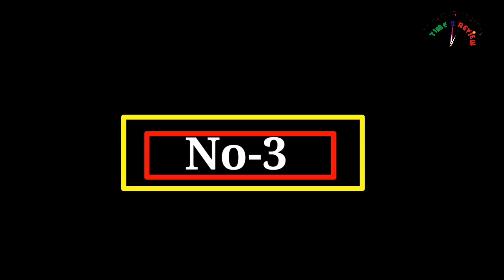Best 3 best power tower strip in USA By Time 2 review ! Amazon Best seller power tower strip review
Do you need an AC outlet? Nothing easier! In this video I recommend Best Power Strip with AC Outlets 2021 on Amazon | For Home and Office.

BEST BIKE HOLDER(BUYING GUIDE)

KATCHY INDOOR FLY TRAP

BEST REFRIGERATORS

INDUCATION COOKTOPS

AIR FAN

BEST CAR SEAT COVERS

BEST BLUETOOTH SPEAKER

AMICO 3500LM LED SECURITY LIGHT

3-AXIS GIMBAL STABILIZER F

REGALO MY PORTABLE PLAY YARD INDOOR AND OUTDOOR

BEST RETRACTABLE HOSE REEL 2020

WATERPROOF ACTION CAMERA WITH FRONT LCD AND TOUCH REAR SCREENS

WORKS BOOTS

ASPHALT TOOLS

CONCRETE FLOOR PAINT

LASER HAIR REMOVER

BEST MOBILITY SCOOTER

OUTDOOR PORTABLE ROCKING CHAIR

BEST REMOTE CONTROL DINOSOUR TOYS

PLUGABLE USB 3.0 UNIVERSAL LAPTOP DOCKING STATION DUAL MONITOR FOR WINDOWS AND MAC

BEST WATER FLOSSER 2020 ON AMAZON

BEST GOLF GPS WATCH

BEST POOL CLEANER FOR LEAVES

BEST K CUP COFFEE MAKER 2020

BEST PORTABLE KEYBOARD PIANO WITH 61 KEY

BEST CHARCOAL GRILL 2021

BIKE RACK FOR CAR

VEGETABLES SLICER

SPINNING REEL COMBO

OIL DISPENSER BOTTLE FOR KITCHEN